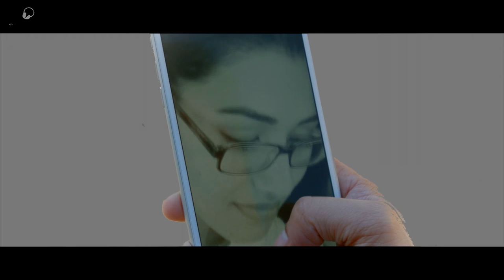Bhawana - Saroj Adhikari | New Nepali Pop Song 2016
New Nepali Pop Song 2016 "Bhawana" By Saroj Adhikari

Album: BHAWANA
Vocal: Saroj Adhikari
Music and Lyrics: Saroj Adhikari
Arrange:Sid Sintan
Audio On: Kathmandu Records

Lead Actors: Manan Sapkota and Sushma Bogati
Supporting Actors: Saroj, Bijay, Sujata, Nikesh, Prapanna, Nabin and Sachina
Story By: Chirag Sapkota and Ashish Shrestha
Direction of Photography : Ashish Shrestha
Direction and Editor : Chirag Sapkota
Production Assistant: Bishal Sapkota

A Presentation Of 7 Points Creation and Yuva Films Production.

Special Thanks To: Puskar Dahal